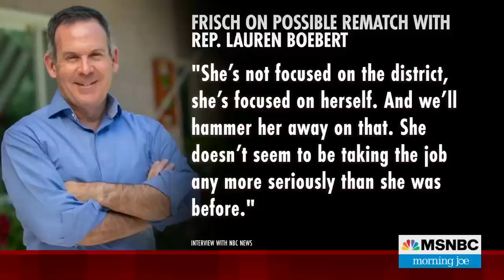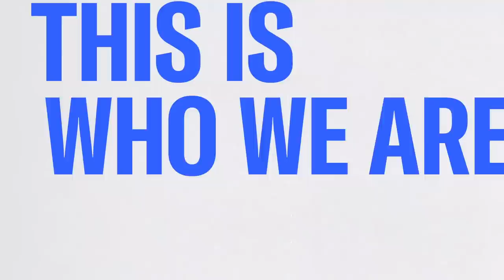Rep. Lauren Boebert won by only 546 votes last year. She isn’t changing her ways.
Far-right Rep. Lauren Boebert eked out the narrowest of victories in Republican-friendly territory last fall, defeating Democrat Adam Frisch by only 546 votes and stunning political watchers who hadn’t had the sleepy Colorado race on their radar.